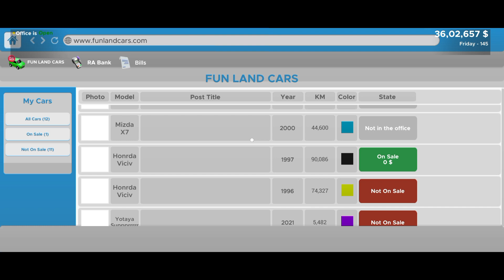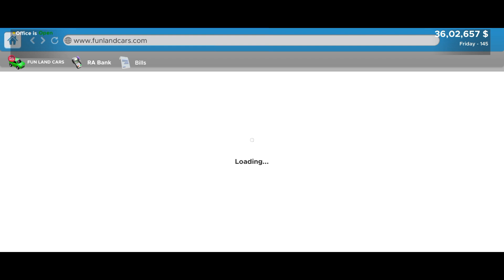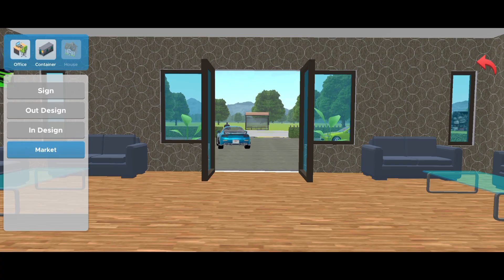I Am Become Santa In Car For Sale And Sale Cheapest Super Cars